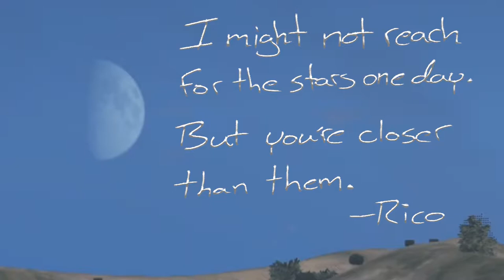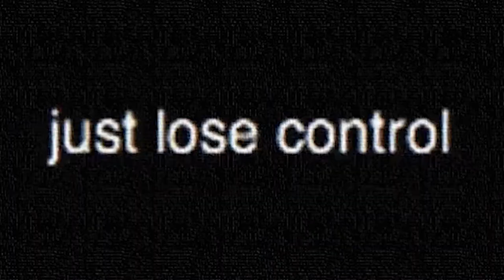SIMP KING (SVRP.NET)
Who is the biggest simp in Los Santos?  Tune in and find out.

Dating Game The - Someone I'm sure.    If you own this tune, let me know so I can credit you.

Various Victorian Compositions - Various Victorian Composers